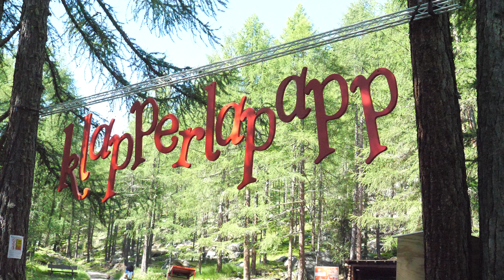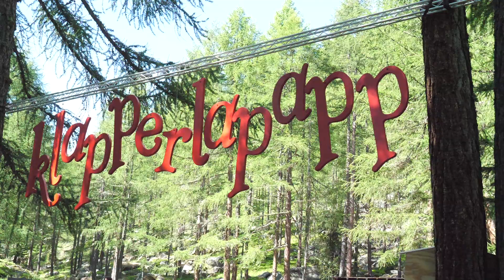Märchenwoche im Saastal: Ein Einblick ins Klapperlapapp-Land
Eine Woche lang tauchen Besucher des Saastals in eine Märchenwelt. Von einer Fahrt im Märchenzug bis zum Geschichtenfestival auf liebevoll dekorierten Bühnen ist alles dabei.